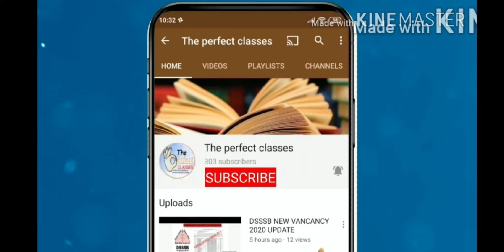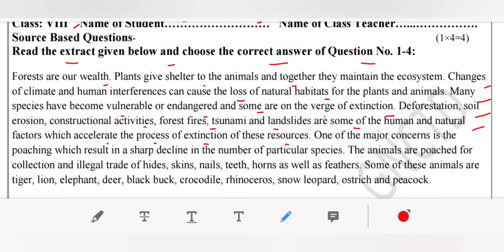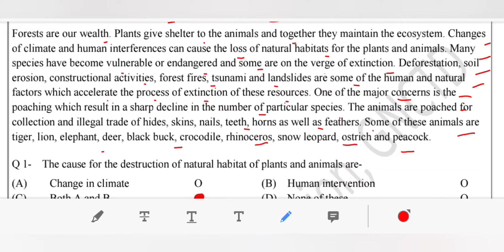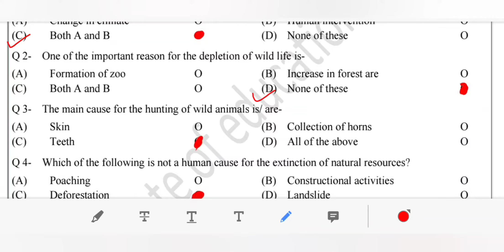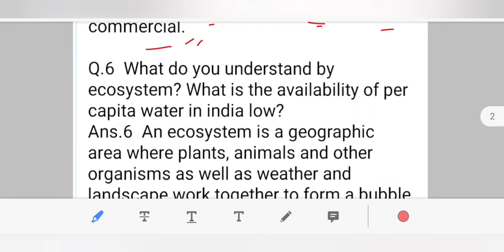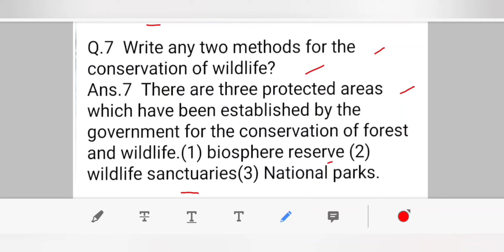ASSESSMENT 4 CLASS 8 SST (ENGLISH MEDIUM) TUESDAY 28 SEPTEMBER 2021